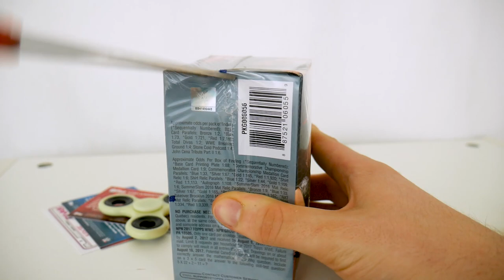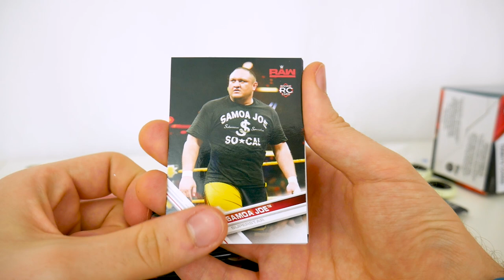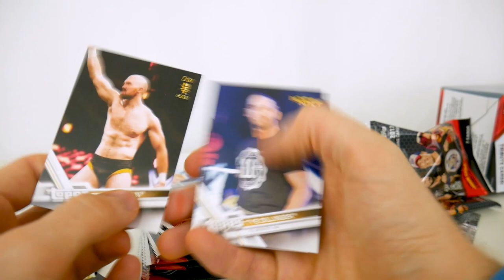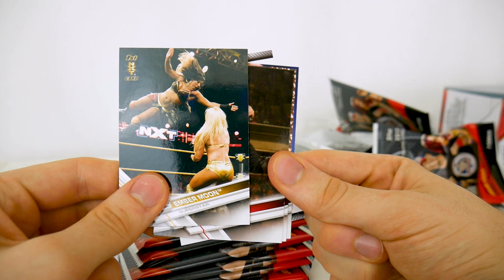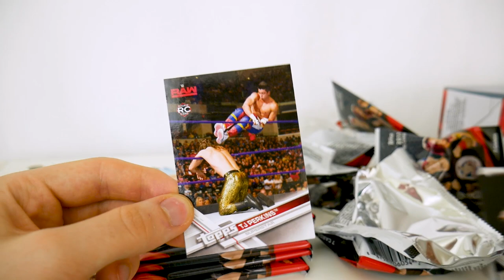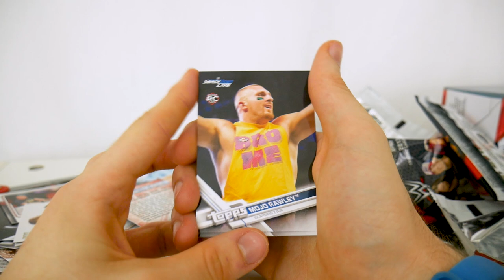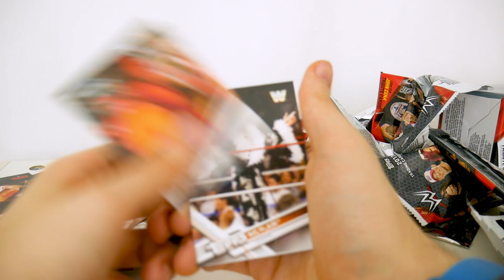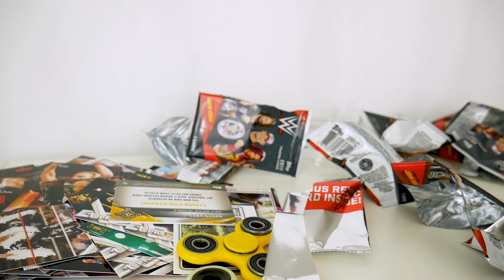WWE TOPPS 2017 BOX BREAK - FIDGET SPINNER VS TJP!!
is this Target exclusive or nah
it says JOHN CENA MEMORY or something but this WWE topps card box isn't that bad.
I got some cards.
wwe trading cards are fun to get

@tommytoytravels on TWITTER & instagram!